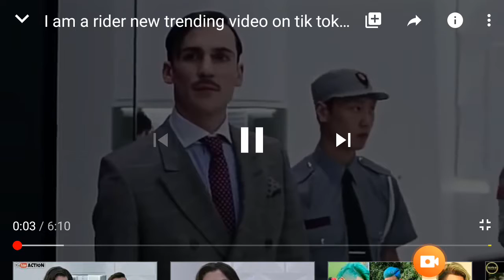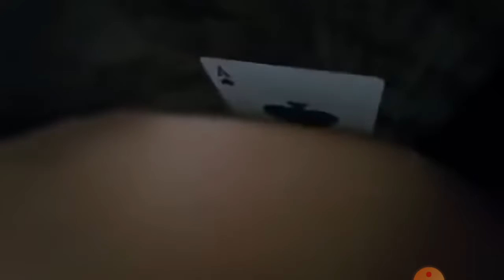I am a rider full song